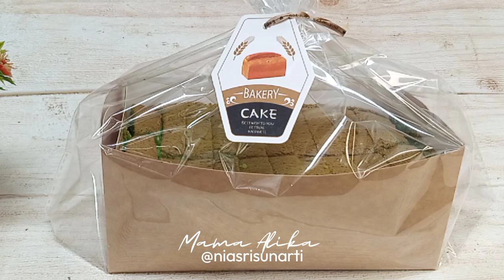Chiffon Pandan Cake untuk pemula hasilnya lembut cocok untuk ide jualan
Chiffon Pandan Cake

Bahan :
3 kuning telur
55 ml santan kental/susu cair
40 ml minyak sayur
sejumput garam
65 gr tepung terigu protein rendah/sedang

Bahan meringue:
3 putih telur
1 sdt air lemon/ nipis
70 gr gula pasir

paper cup uk. 450 ml 18x9,5x8 cm